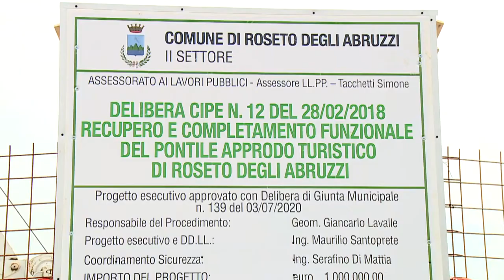Roseto. Nugnes: "Il finanziamento per i lavori del pontile non è sufficiente"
Lavori i corso sul pontile di Roseto degli Abruzzi. Il cantiere è stato aperto a marzo scorso, ma i fondi messi a disposizione non sarebbero sufficienti al completamento dell'opera. Per questo il sindaco Nugnes ha chiesto alla Regione ulteriori 500mila euro.